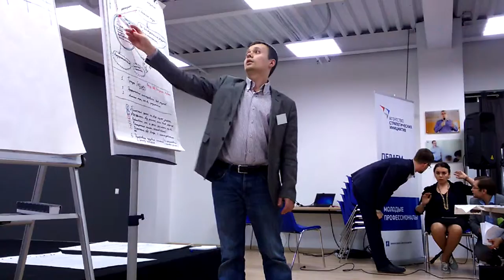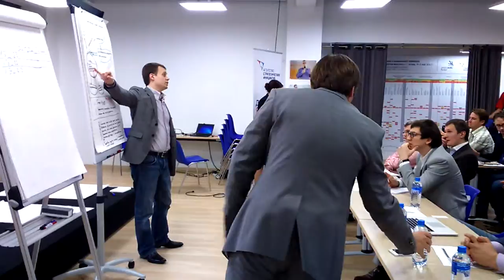Хакатон+Форсайт. Часть 3